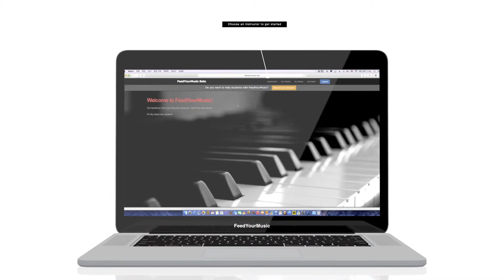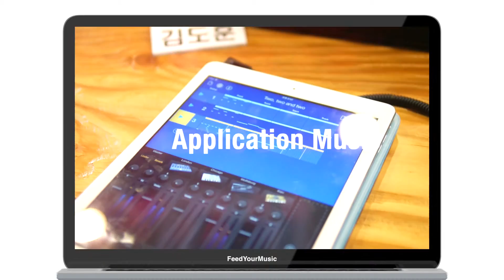우키는TV - 'FeedYourMusic' intro #286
온라인으로 자신이 하고자 하는 음악을 피드백을 받는 플랫폼서비스입니다.
음악을 혼자서 배우시는분들이나, 음악에 대한 피드백을 주실 수 있는 분이라면,
이곳의 서비스를 한번 관심있게 봐주시면 어떨까합니다.
아직은 베타서비스인데요, 글로벌 서비스를 겨냥하고 있다고 하니,
Feedyoumusic의 발전과 성장을 한번 지켜봐주시길 바랍니다.

바이럴 광고 영상/리뷰제작 문의는 언제나